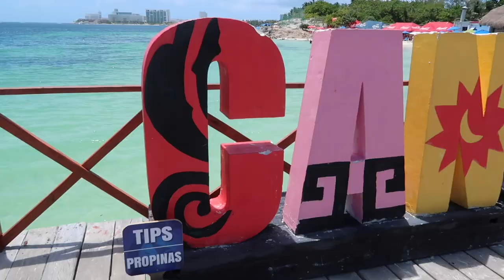CANCUN VLOG 2019 | PART 1| CAN I JUST LIVE THERE LOL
Well here is the first part of our Cancun MX trip! Hope you guys enjoyed it!! Even though Baby Raki didn't join us, our boys did this time!